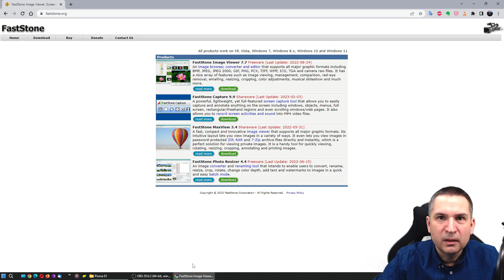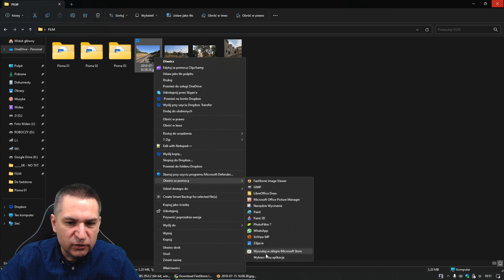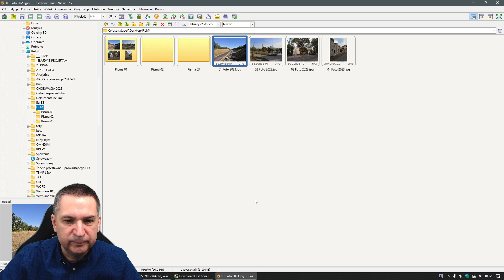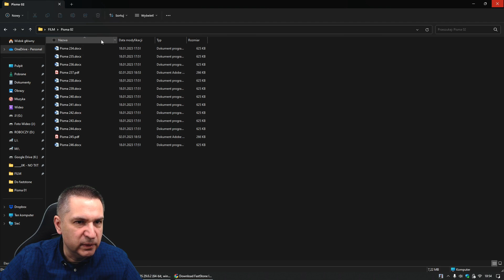Szybka zmiana nazw wielu plików. Windows kontra FastStone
➡️ Film z cyklu pokazuje w jaki sposób można jednocześnie zmieniać nazwy wielu plików znacznie sprawniej (wiele różnych opcji) niż w Systemie Windows.